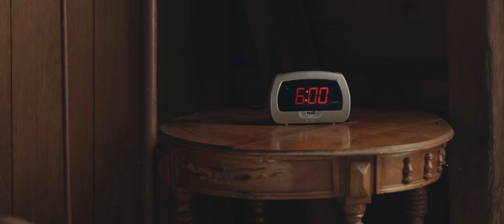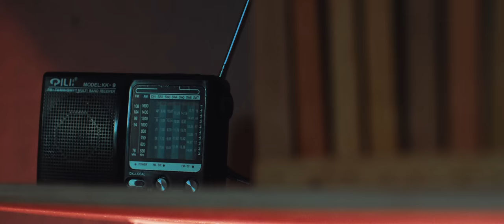WARPED & SAEL - TONTON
Retrouvez Warped et Saël en duo sur le titre TONTON, hymne reggae et message de paix inter îles de ce début d’année.

Auteurs : Warped & Saël
Compositeur : Mister Francky
Mixage : Mister Francky
Mastering : Mickael Johan
Production : Debs Music Studio
Editions : Henri Debs & Fils
Distribution : Believe Digital

Choeurs : Leena & Tatiana
Saël & choristes enregistrés par Speed High

WARPED (Contact Management : Alexis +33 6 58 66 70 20)

Promo/Relations Médias : Karine Lagrenade

Nous tenons à remercier chaleureusement Mr Admiral T pour sa participation exceptionnelle au clip, respect, one love!

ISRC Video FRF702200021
Réalisateur : MS FILMZ
Chef op : Gaëtan BORNE
Chef électro : Lionel
Décoratrice : Naiké LAFLEUR
Make Up : Natasha BULGARE
Montage / Etalonnage : Manuelito
Régisseuse : Audrey
Photographe : Niko photo//Shyno
Remerciements à la famille De La Reberdière pour la maison, à l’Habitation Côte Sous Le Vent pour leurs locaux, aux jeunes du quartier Chicago, au propriétaire de l’atelier de menuiserie, aux mamans et leurs enfants, aux acteurs, à Ahijah & Kalbas Snack